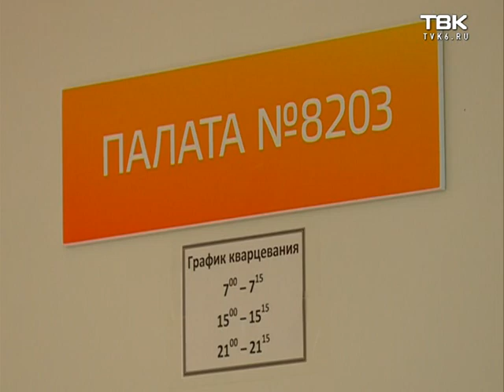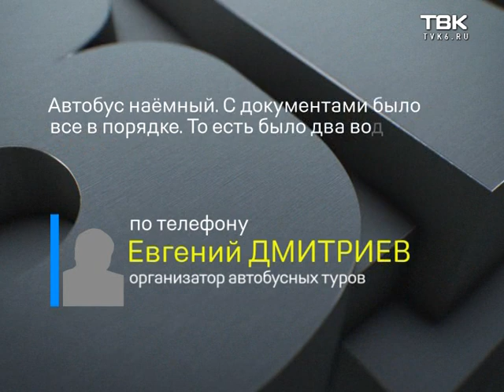ДТП с автобусом Красноярск-Шерегеш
6 человек погибли, ещё 12 получили серьезные травмы. Смертельное ДТП произошло в Кемеровской области сегодня. Грузовик врезался в автобус с красноярскими туристами, которые ехали на горнолыжный курорт в Шерегеш